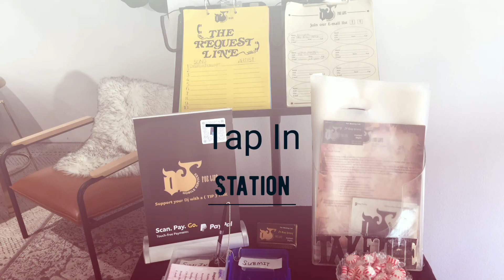Dj Foe Life ( wedding & reception ) event